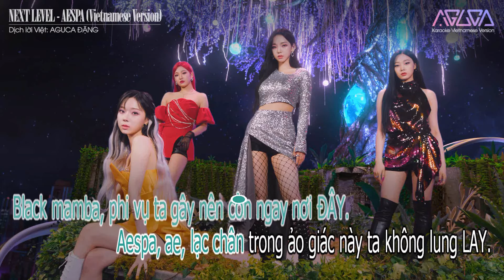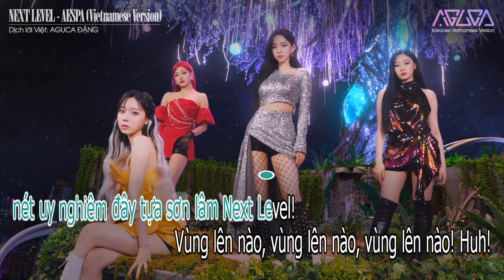[Karaoke Việt + Inst.] NEXT LEVEL - AESPA